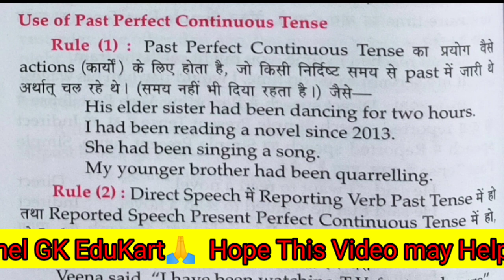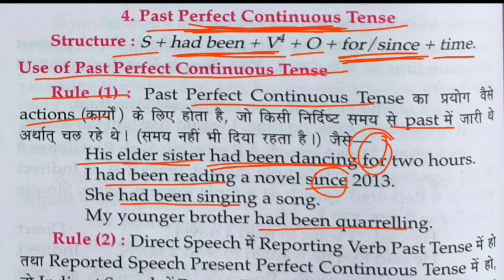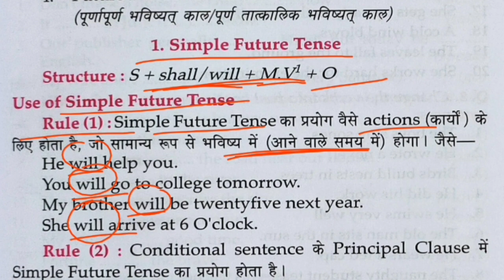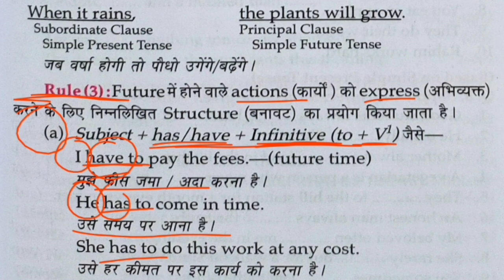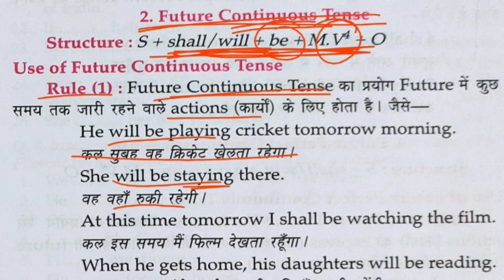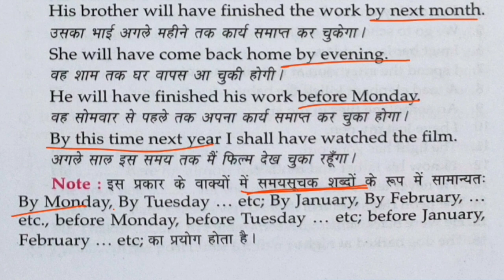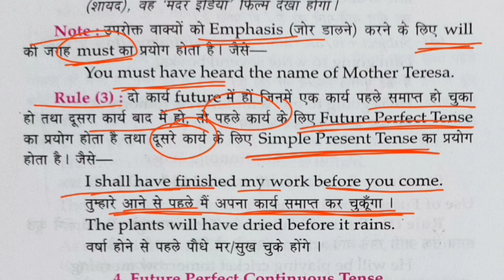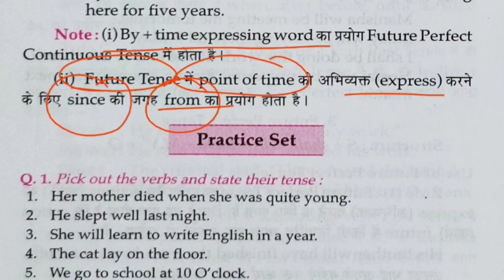Lucent English Grammar - Time and Tense | समय और काल | हिंदी में | Part-58 | The Future Tense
ये Lucent English Grammar Book का भाग-58 है जिसमें Cover किया जाएगा:

♦ Time and Tense | समय और काल |
♦ Definition of Tense  | It's Types |
♦ Definition of Present Tense and It's Types |
♦ Definition of Past Tense and It's Types |
♦ Definition of Future Tense and It's Types |
♦ The Tense Rule and it's examples  |
♦ Future Tense and it's types and rules |

etc.

Jaihind! JaiBharat!🇮🇳🇮🇳